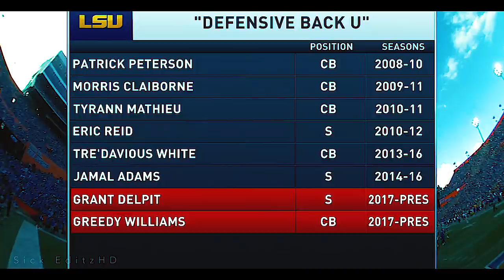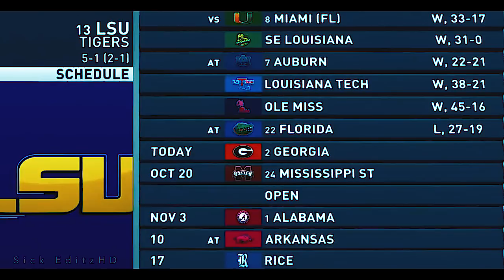Best DB in College Football - Grant Delpit ᴴᴰ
LSU Safety Grant Delpit 2018 - Best DB in College Football!  (LSU Highlights)

Alabama LSU Pump Up Greedy Williams lsu dub 2018